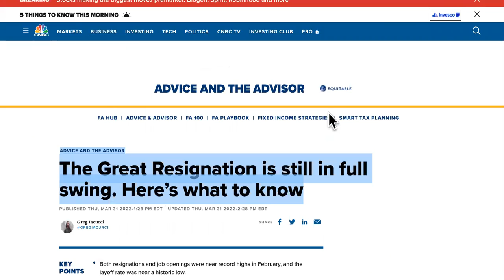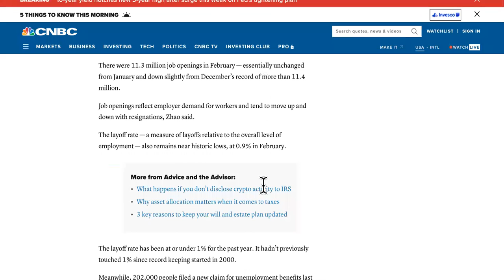45.7% FEMALES Quitting Their Jobs BEFORE Next Month!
why are so many people quitting their jobs|THE GREAT RESIGNATION CONTINUES...